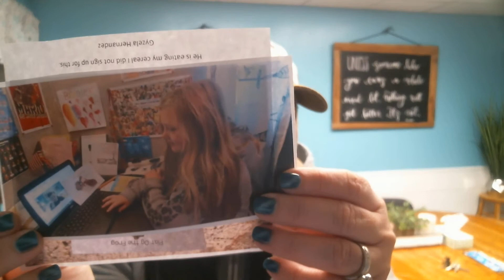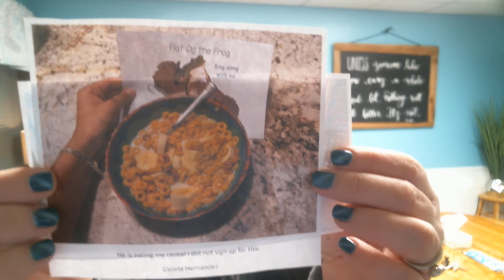KROR Monday, March 1, 2021